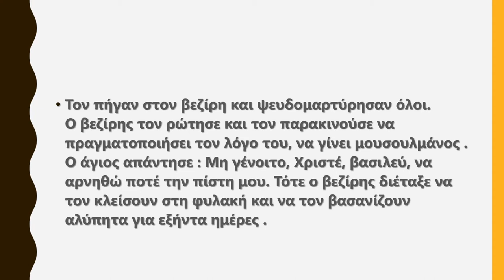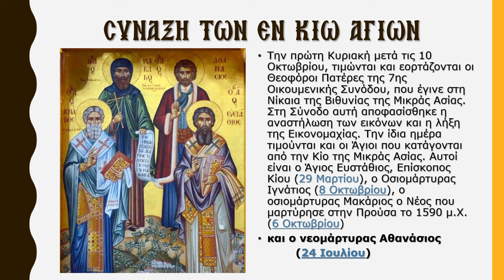Άγιος Νεομάρτυρας Αθανάσιος από την Κίο